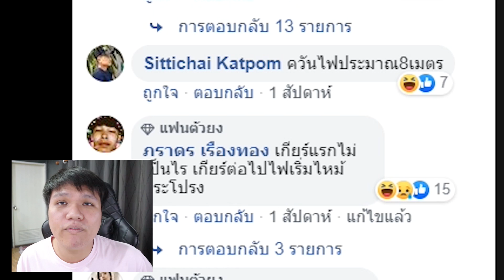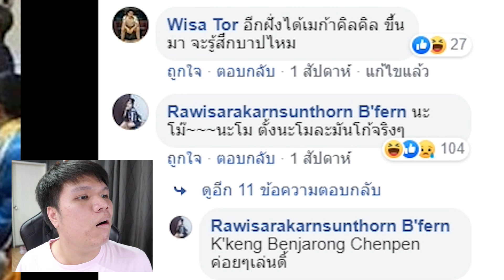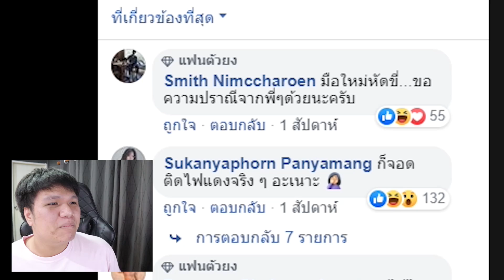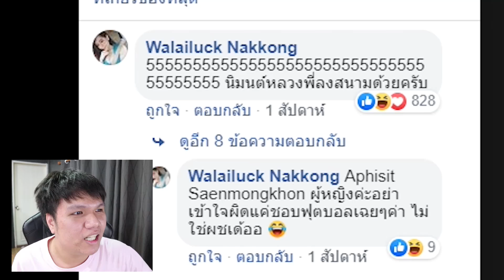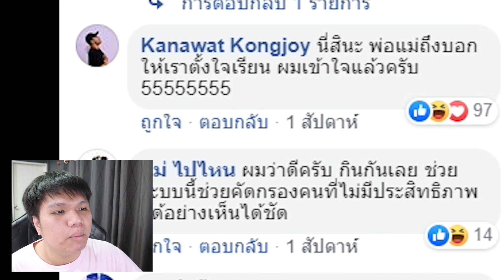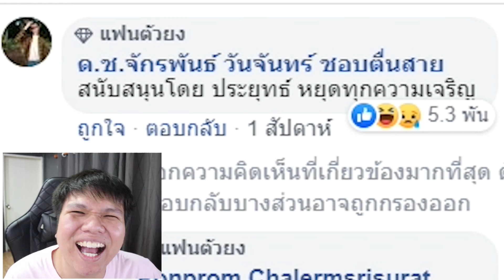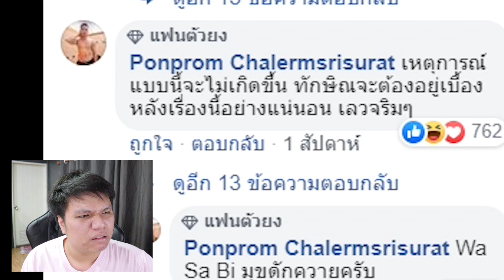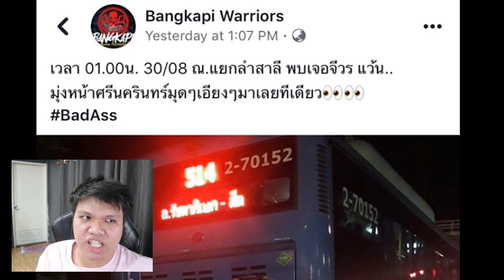พักสมองกับน้องปริม EP13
Facebook ส่วนตัว